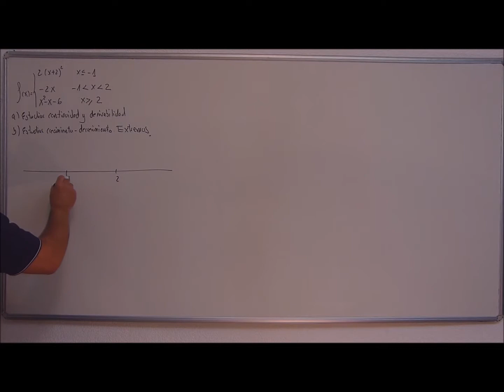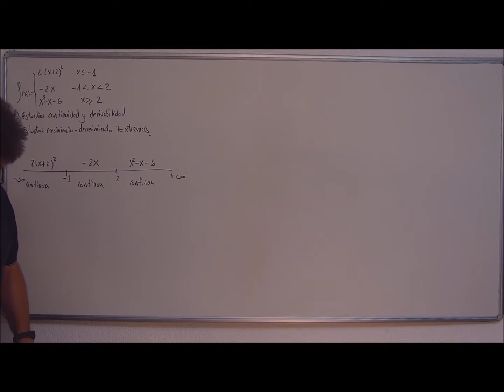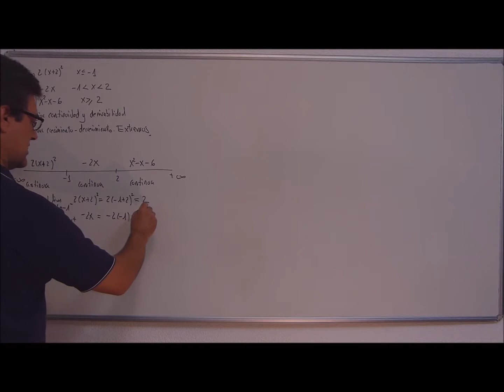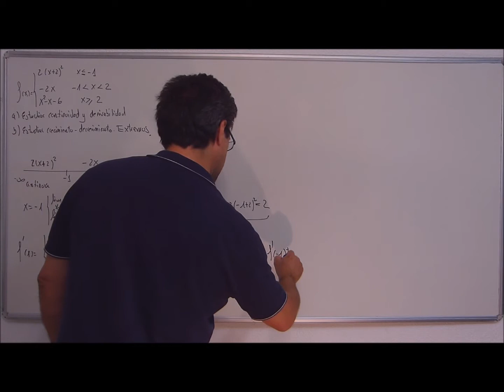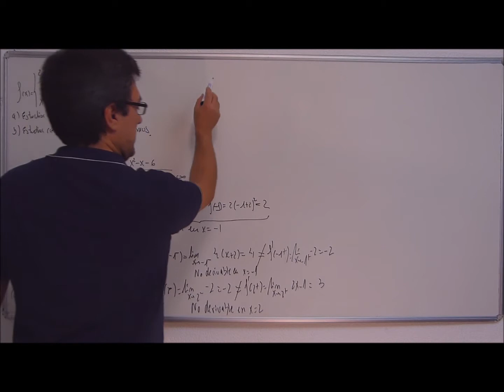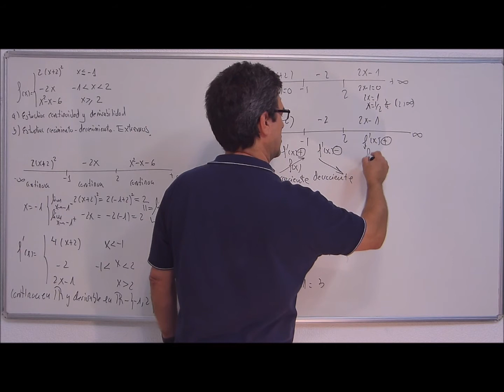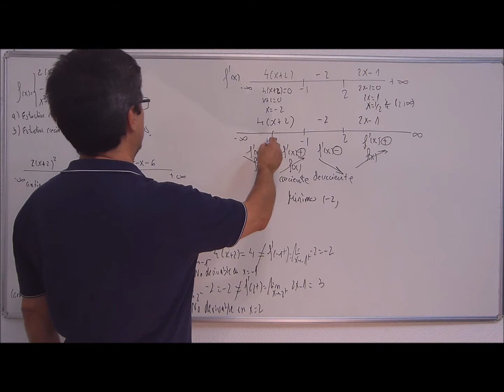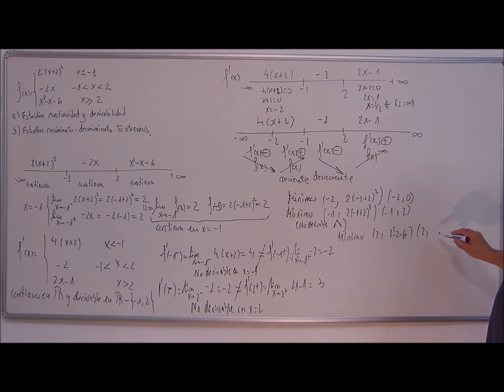Análisis 4 crecimiento y decrecimiento de una función a trozos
Estudio del crecimiento y  decrecimiento de una función a trozos